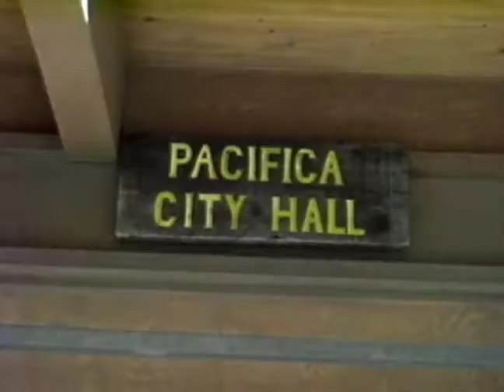SUNSET COVE (1978) | Official Trailer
School's out and it's time for a summer of fun, mischief and love for the residents of Malibu Beach.  But when a shady real estate development company comes to the sunny shores, the teens must band together to stop a condominium complex from ruining their good time.